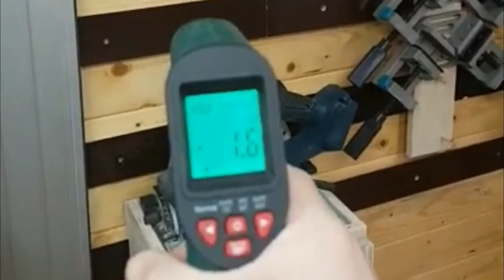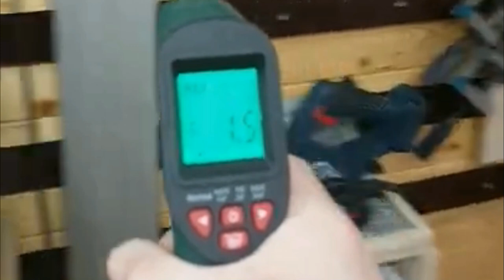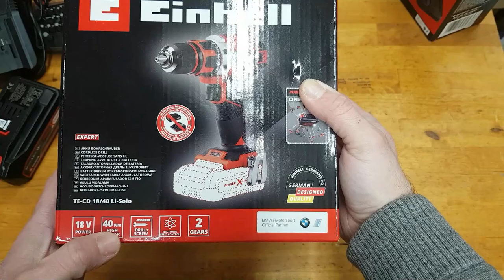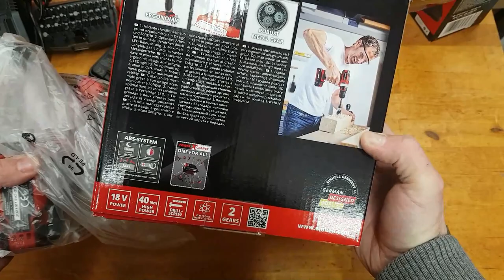Einhell PXC TE-CD 18/40 Li-Solo, 18 V, 40 Nm, 1500 RPM Test and Review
Einhell PXC TE-CD 18/40 Li-Solo, 18 V, 40 Nm, 1500 RPM 40Nm Test and review under 50 EUR drill

The TE-CD 18/40 Li-Solo cordless screwdriver from Einhell is a powerful yet handy all-rounder suitable for all types of work in the home, workshop and garage. As a member of the Power X-Change family, it is compatible with all Power X-Change batteries. In addition, innovative lithium-ion batteries are interchangeable. For powerful drilling and screwing, a two-speed transmission is available. The electronic system for adjusting the number of revolutions allows the operation to be adapted to the specific application and to the material to be processed. The 13mm self-locking spindle, adjustable to 21 torque levels, allows you to always accommodate the desired accessory. For maximum handling, the tool is equipped with an ergonomic design and a soft grip grip. LED lighting allows optimal lighting results even in dark areas. Always ready for use thanks to Li-Ion technology without self-discharge. The battery and charger can be purchased separately, for example with the handy X-Change Power Starter Kit at different levels.
Specs:Manufacturer ‎Einhell
Size ‎1/2_pollice
Style ‎Without Battery and Charger
Maximum power ‎650 Watts
Torque ‎40 Newton Meters